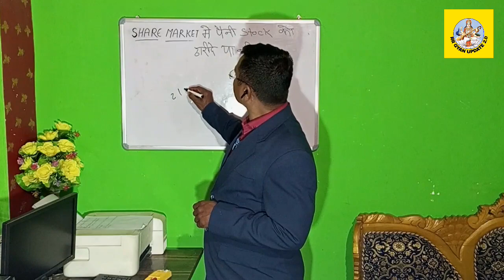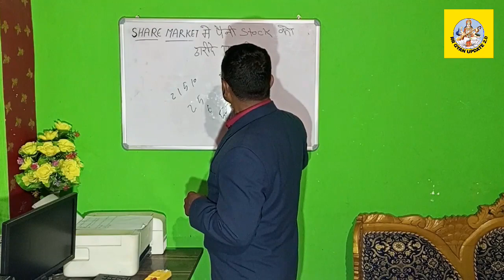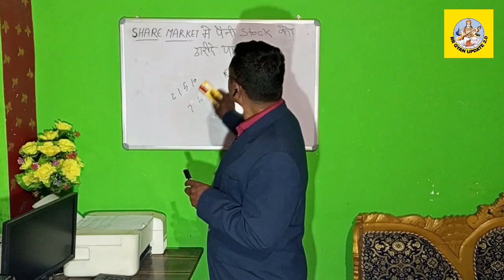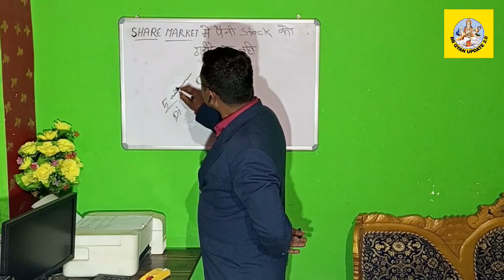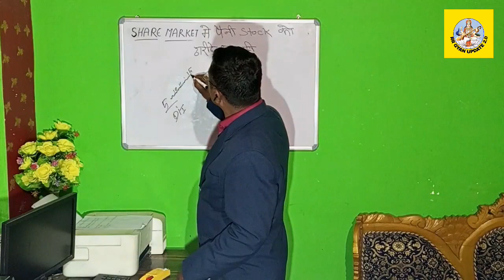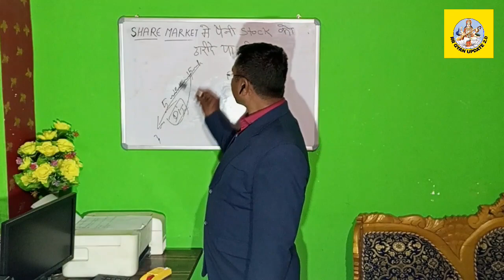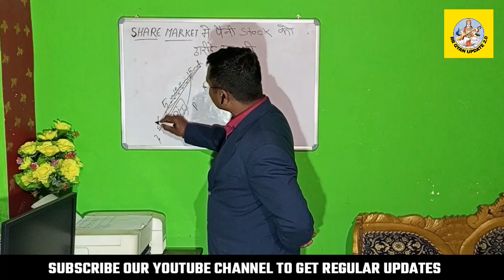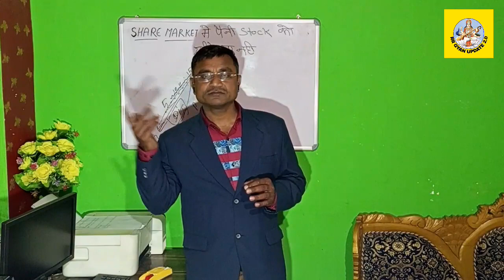Kismat Badal dene wala stock || How to buy Penny stocks || Today penny stocks return